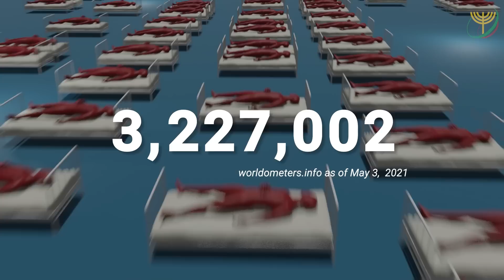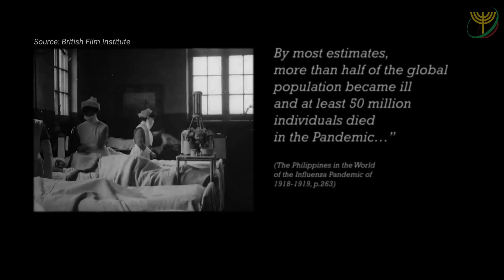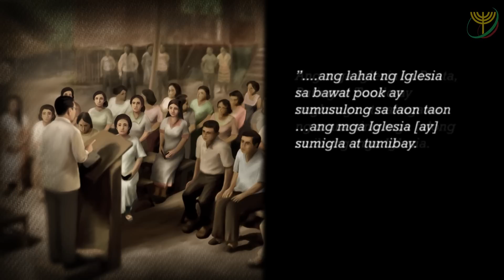A group of people in the Philippines live through the 1918 Influenza Pandemic.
As the world faced the 1918 Influenza Pandemic, the Iglesia Ni Cristo (Church Of Christ) in the Philippines was nearing its fourth anniversary. The Executive Minister of the Church back then, Brother Felix Y. Manalo, was thus faced with the challenge of leading the Church through that time.